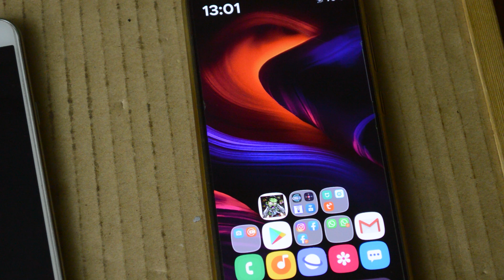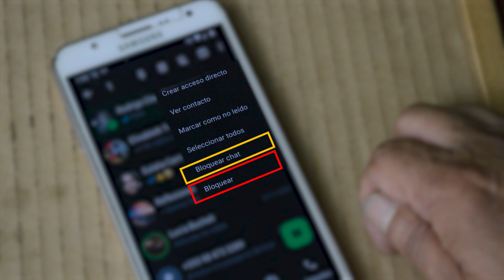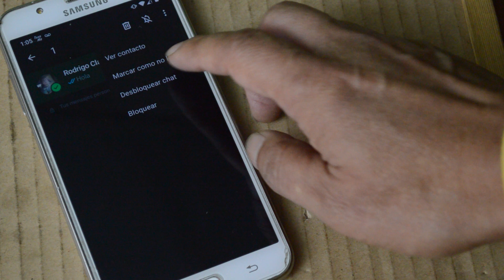💌 Proteger CHATS PRIVADOS WHATSAPP para que nadie los LEA 💌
😯 Si tienes chats privados comprometedores, así los puedes proteger 👈

► Información y descargas en:
► Descripción:
¿Cuántas veces te han robado el celular y alguien ha leído tus chats de WhatsApp?

¿Cuántas veces otras personas te han pedido el celular y han leído tus chats de WhatsApp?

Para evitar éste tipo de cosas, te enseñamos como usar la nueva característica en WhatsApp. Podrás hacer lo siguiente muy fácil:

Bloquear chats Whatsapp,
proteger chats whatsapp android,
proteger chats privados de whatsapp con clave,
ocultar chats privados de whatsapp con clave,
impedir que lean tus chats de whatsapp en android,